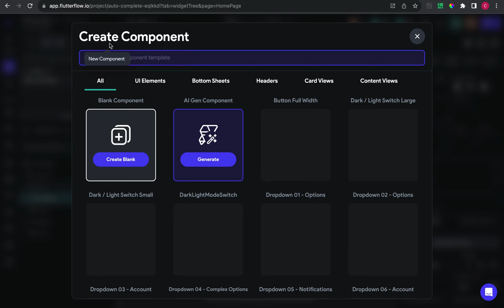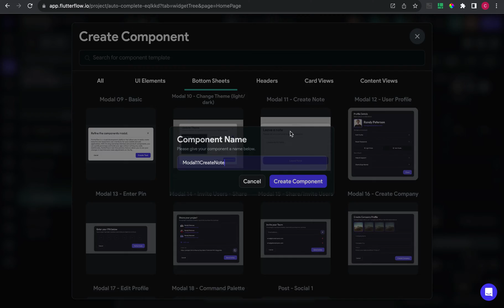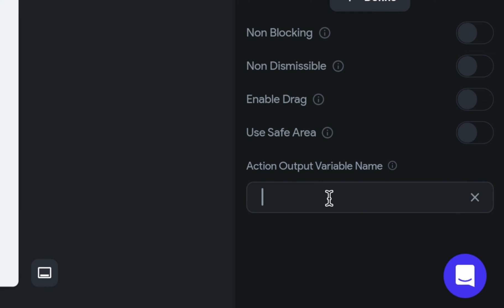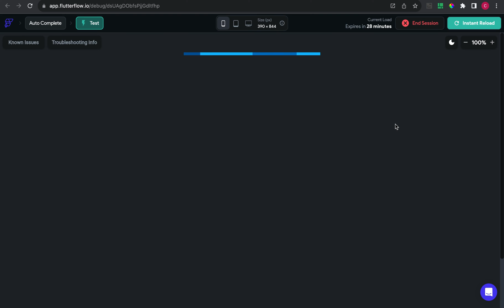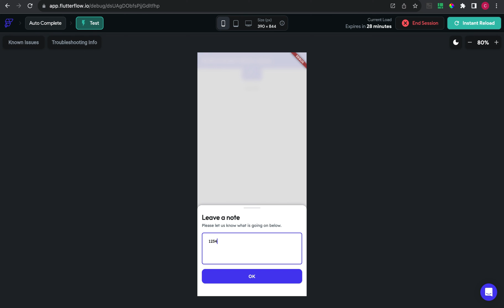Flutterflow Bottomsheets return value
Hi in this video I show how I create Bottom sheets and return a value when bottom sheets gone.